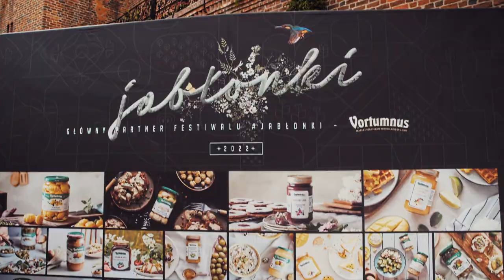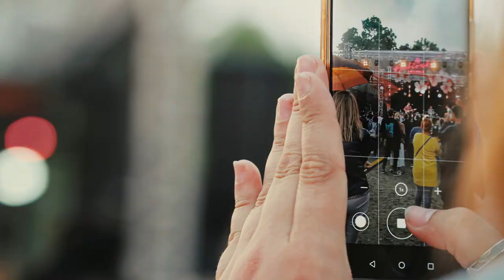Jabłonki.Swawole Food & Music Apple Festival w Toruniu 2022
Zobaczcie, jak kulturalnie i kulinarnie swawoliliśmy w Toruniu na Food & Music Apple Festival. Było czego posłuchać i było co zjeść. Na Festiwalu wystąpił Starless, Vito Bambino, Bluszcz i Retrosfera. Tegoroczne Swawole uznajemy za bardzo udane i dziękujemy, że byliście z nami.

Dziękujemy pięknemu i gościnnemu Mój Toruń za pełne wsparcie w organizacji Festiwalu. Nie byliście z nami w Toruniu?
Nic straconego! Spotkajcie się z nami w Giżycku i Sandomierzu.

Partnerem Głównym Festiwalu Jabłonki Swawole jest firma Vortumnus oraz miasto Toruń.